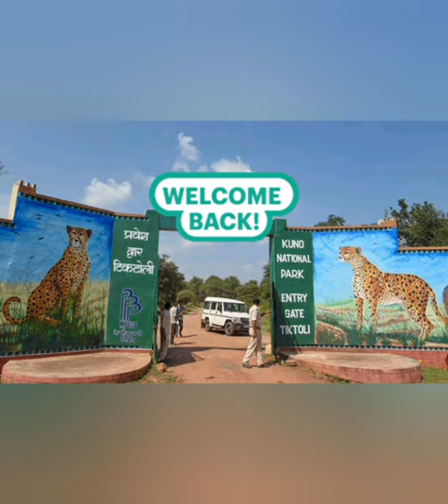Cheetahs in India.. old rare photos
Check the rarest photos collection of old India where Cheetah kept for hunting.
Seven decades after it was reported extinct in India, the cheetah will be reintroduced in the country, on Saturday. Under 'Project Cheetah', the Central government is “re-introducing” eight African cheetahs – five females and three males -- at the Kuno National Park in Madhya Pradesh.